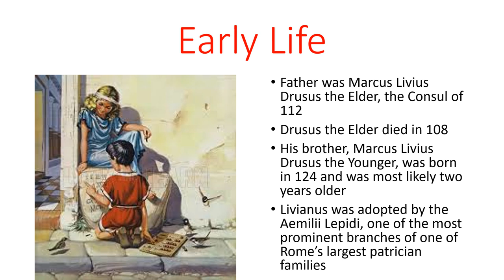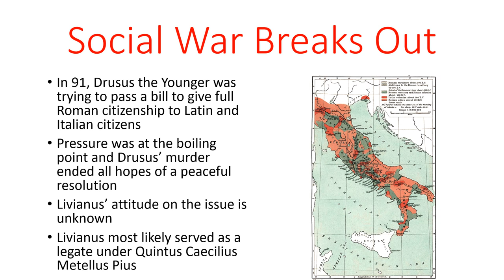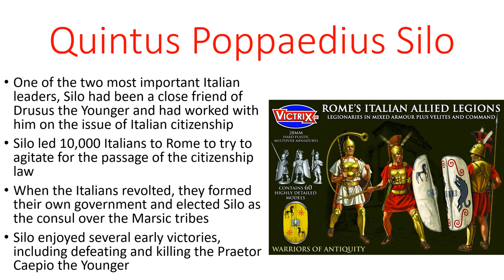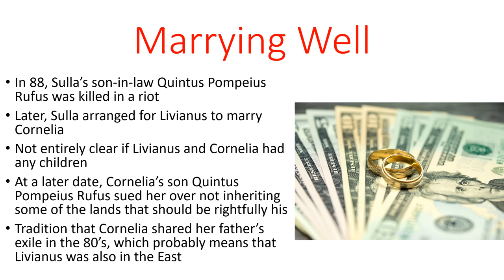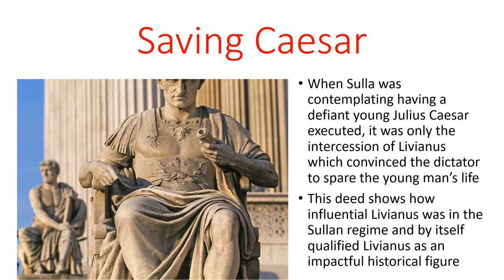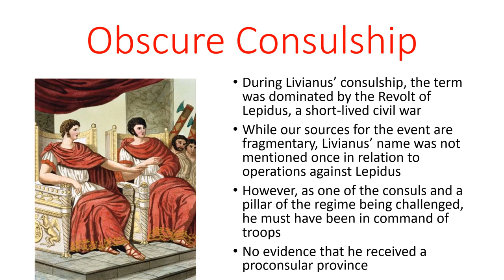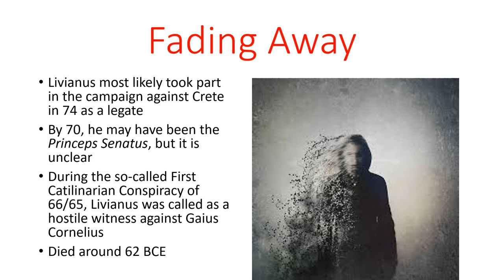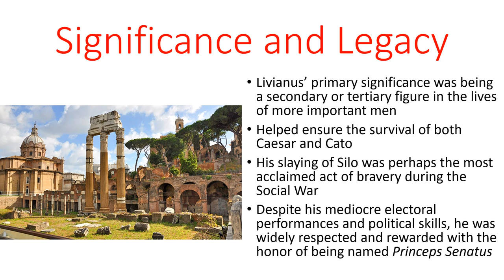Mamercus Aemilius Lepidus Livianus, Consul 77 BCE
The brother of Livius Drusus the Younger, Livianus went on to become one of the most distinguished and respected men in the Roman Republic, even becoming Princeps Senatus by the end of his career. However, one can't help but feel that Livianus' biggest legacy was the role that he played in the lives of some of the most important figures of the next generation, including Cato the Younger and Caesar.